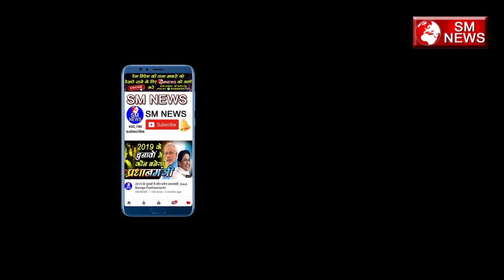EVM के खिलाफ Ram Mehar Malik वो करने जा रहे है जो आपने सोचा भी नहीं होगा - 9871759977